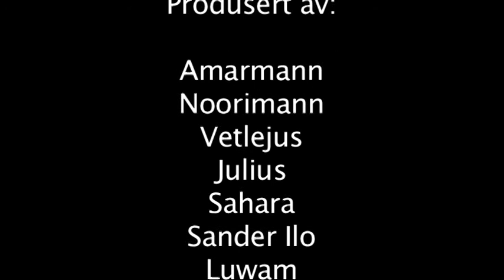"Tre ønsker" -- Todda skole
Animasjonsworkshop med Animidas og Samsen kulturhus i forbindelse med Barnefilmfestivalen 2013.